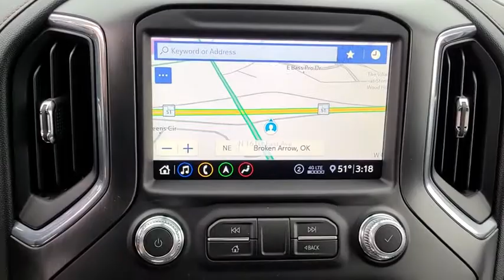2020 GMC Sierra 2500HD Tulsa, Broken Arrow, Owasso, Bixby, Green Country, OK G200259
Summit White New 2020 GMC Sierra 2500HD available in Broken Arrow, Oklahoma at Ferguson Superstore. Servicing the Tulsa, Owasso, Bixby and Green Country, OK area.
2020 GMC Sierra 2500HD AT4 - Stock#: G200259 - VIN#: 1GT49PEY0LF330852

Ferguson Superstore
1601 N Elm Place

NUMBER 1 RATED GMC DEALER IN CUSTOMER SATISFACTION FOR SEVERAL REASONS, #1- OUR PRICING IS ALWAYS UPFRONT AND SIMPLE, #2 LARGEST SELECTION IN OKLAHOMA, #3 WE TAKE CARE OF YOU AFTER THE SALE.2020 GMC Sierra 2500HD AT4Factory MSRP: $77,685 $7,000 off MSRP! Priced below KBB Fair Purchase Price!10-Speed Automatic, 4WD, Jet Black With Kalahari Accents Leather.PRICING INCLUDES FERGUSON DISCOUNT AND ALL NATIONAL AND REGIONAL INCENTIVES! #1 VOLUME GMC DEALER IN OKLAHOMA! You pay the price listed plus a $379 documentation fee, less any extra incentives if available and/or applicable. Please call to check on availability. NO BROKERS OR DEALERS, PLEASE. Price includes: $3000 - Buick & GMC Consumer Cash Program. Exp. 11/30/2020
LAMPS  SMOKED AMBER LED ROOF MARKER  (LED),BOSE SOUND SYSTEM  PREMIUM 7-SPEAKER SYSTEM  with Richbass woofer,LPO  WHEEL LOCKS  SET OF 4  (Please note that LPO 20 wheels will include wheel locks without the LPO code (SFE) wheel locks  LPO.),WIRELESS CHARGING,INTELLIBEAM  AUTOMATIC HIGH BEAM ON/OFF,FOLLOWING DISTANCE INDICATOR,WHEELS  20 (50.8 CM) 6-SPOKE BRIGHT MACHINED ALUMINUM  with high gloss Black accents,DRIVER INFORMATION CENTER  ENHANCED  8 DIAGONAL MULTICOLOR DIGITAL DISPLAY  includes analog speedometer and tachometer gauges,JET BLACK WITH KALAHARI ACCENTS  PERFORATED LEATHER-APPOINTED FRONT SEAT TRIM,LANE CHANGE ALERT WITH SIDE BLIND ZONE ALERT,TRANSMISSION  ALLISON 10-SPEED AUTOMATIC,AUDIO SYSTEM  PREMIUM GMC INFOTAINMENT SYSTEM WITH NAVIGATION AND 8 DIAGONAL COLOR TOUCH-SCREEN  includes multi-touch display  AM/FM stereo  Bluetooth streaming audio for music and most phones; featuring Android Auto and Apple CarPlay capability for compatible phones  advanced voice recognition  in-vehicle apps  personalized profiles for infotainment and vehicle settings. Includes greater memory. Includes (PZ8) Hitch Guidance with hitch view.),GVWR  11 350 LBS. (5148 KG),SAFETY ALERT SEAT,FRONT AND REAR PARK ASSIST  ULTRASONIC,TRAILER TIRE PRESSURE MONITOR SENSORS  includes set of 4 sensors. Sensor functionality requires (U1D) In-vehicle Trailering App to be ordered with the vehicle and installed by the factory. Sensors will be shipped loose with the truck and will need to be installed on trailer by customer. System is capable of monitoring up to 6 wheels. Additional or replacement sensors are available through GM Accessories,AT4 PREMIUM PACKAGE  includes (PDO) AT4 Preferred Package  (PQB) Driver Alert Package I  (PYU) 20 (50.8 cm) machined aluminum with high gloss Black paint wheels and (RVQ) 6 Black rectangular assist steps  LPO,DRIVER ALERT PACKAGE I  includes (UD5) Front and Rear Park Assist  (UKC) Lane Change Alert with Side Blind Zone Alert and (UFG) Rear Cross Traffic Alert (Includes Perimeter Lighting.,GOOSENECK / 5TH WHEEL PREP PACKAGE -- HITCH PLATFORM TO ACCEPT GOOSENECK OR 5TH WHEEL HITCH.  Includes hitch platform with tray to accept ball  stamped bed holes with removable caps installed and bed mounted 7-pin trailer harness (similar to UY2 harness).,WINTER GRILLE COVER,WINDOW  POWER  REAR SLIDING  with rear defogger,UNIVERSAL HOME REMOTE,ENGINE BLOCK HEATER,DRIVER ALERT PACKAGE II  includes (UEU) Forward Collision Alert  (UFL) Lane Departure Warning  (UHY) Automatic Emergency Braking  (TQ5) IntelliBeam headlamps and (UE4) Following Distance Indicator Includes (HS1) Safety Alert Seat.),AT4 PREFERRED PACKAGE  includes (UG1) Universal Home Remote  (A48) rear sliding power window  (IOT) 8 diagonal Premium GMC Infotainment with navigation  (UQA) Bose Premium Audio System  (U01) Roof Marker Lamps and (K4C) Wireless Charging,SUNROOF  POWER,SUMMIT WHITE,SEATS  FRONT BUCKET  with center console (STD),BED VIEW CAMERA  camera in the CHMSL to show a view of the cargo bed  includes Two Trailer Camera Provisions,AT4 PREFERRED EQUIPMENT GROUP  includes standard equipment,REAR CAMERA MIRROR  INSIDE REARVIEW AUTO-DIMMING WITH FULL CAMERA DISPLAY,TECHNOLOGY PACKAGE  includes (UVS) HD Surround Vision  (DRZ) Rear Camera Mirror  (UVN) Bed View Camera and (UV6) Multicolor 15 Diagonal Head-Up Display Includes (UHS) 8 Digital Driver information Center.),REAR AXLE  3.42 RATIO,REAR CROSS TRAFFIC ALERT,ENGINE  DURAMAX 6.6L TURBO-DIESEL V8  B20-DIESEL COMPATIBLE  (445 hp [332 kW] @ 2800 rpm  910 lb-ft of torque [1220 Nm] @ 1600 rpm) (Includes (K05) engine block heater.),AUTOMATIC EMERGENCY BRAKING,HD SURROUND VISION WITH TWO TRAILER VIEW CAMERA PROVISIONS  provides the driver with an overhead view of the scene around the vehicle on a center stack